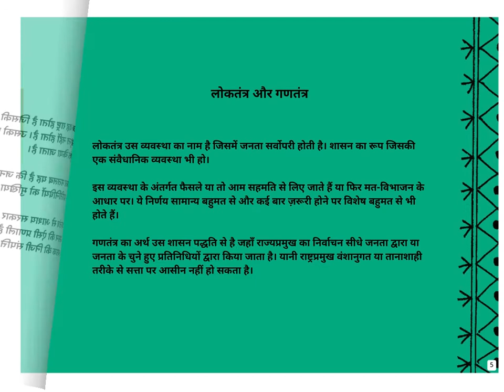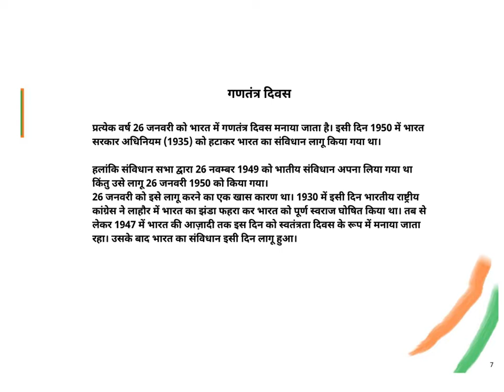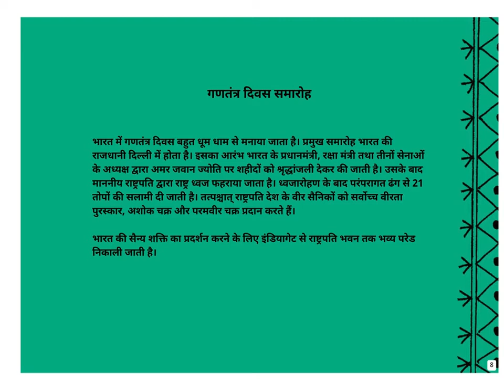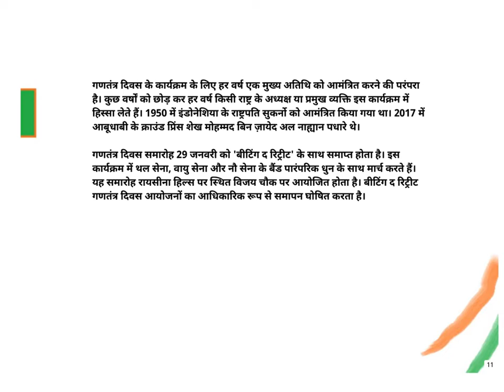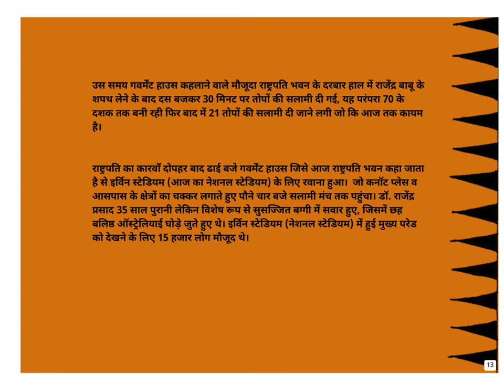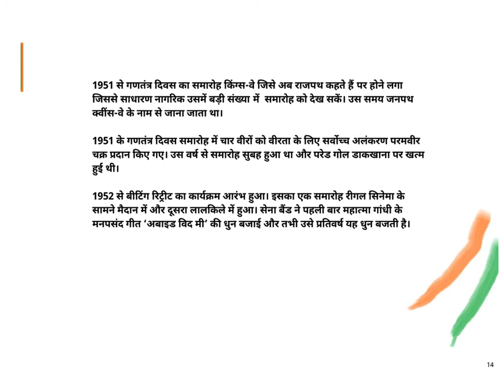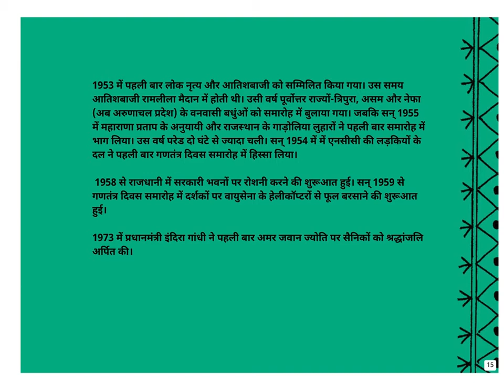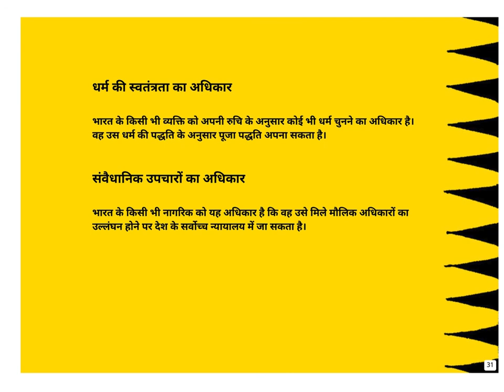Hindi stories for kids - Bharat Ek Gantantra - Pratham Books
हमारा देश भारत एक गणतंत्र है। प्रत्येक वर्ष 26 जनवरी को भारत में गणतंत्र दिवस मनाया जाता है। इसी दिन 1950 में भारत सरकार अधिनियम (1935) को हटाकर भारत का संविधान लागू किया गया था। भारतीय संविधान हमें कुछ मौलिक अधिकार व कर्तव्य प्रदान करता है।

Written by Ashish kumar Trivedi, illustrated by Ashish kumar Trivedi, Kusha Kumar Barik, Olivia Fraser, Ravi Shukla, Shinsei -Min Toy, Sugrib Kumar Juanga, and Vishnu M Nair. Published by Pratham Books. Narrated by Asawari Doshi.